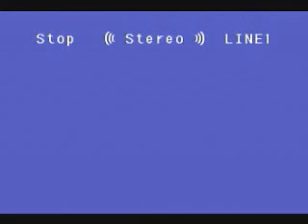Super Smash Bros. Brawl Wi-Fi Friend Match 5 Peach(GK) vs Pit(Maxi)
Maxi was gearing up for a Brawl tournament & needed a sparring partner. I was on so I thought I'd go a few rounds. Rules were stock battle of 4, no time limit & all items turned off except for the Smash Ball set to medium.

Ugh...kept KOing myself.